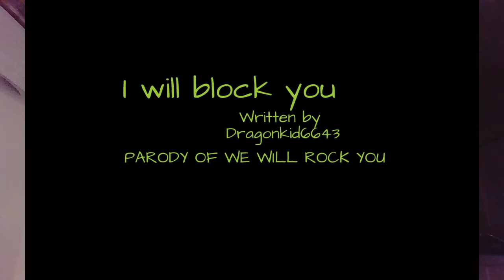I will block you | Parody of We Will Rock You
ik guys is kinda cool roblox song